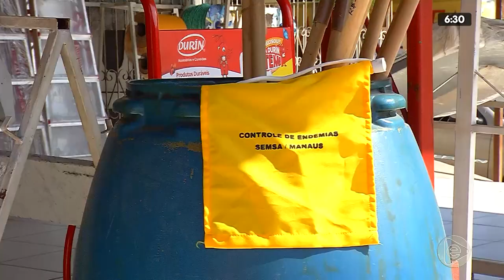6H NOTÍCIAS 11 02 2020 02º BLOCO